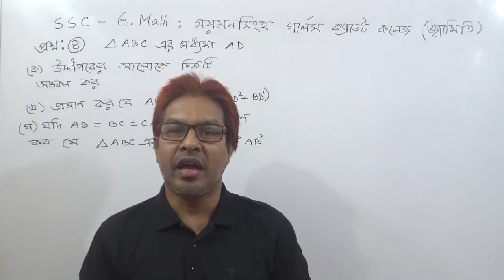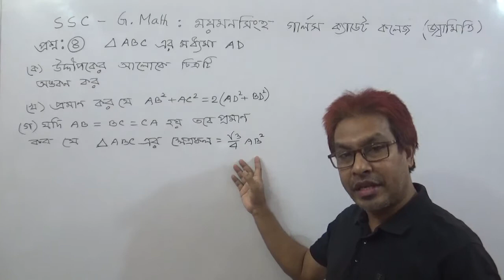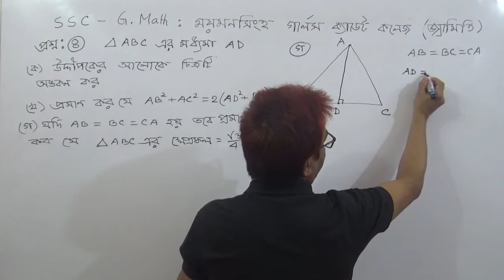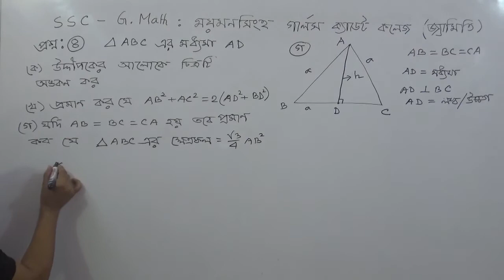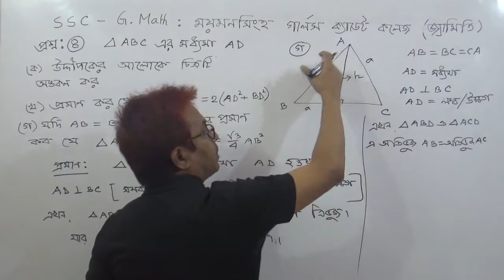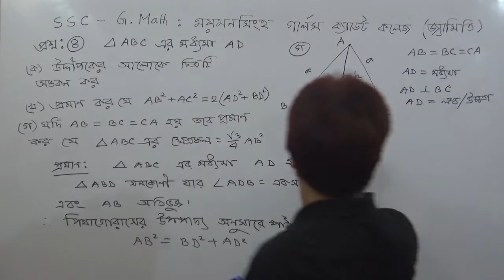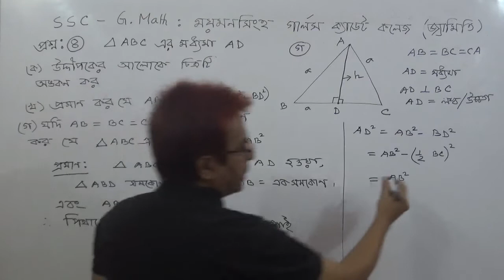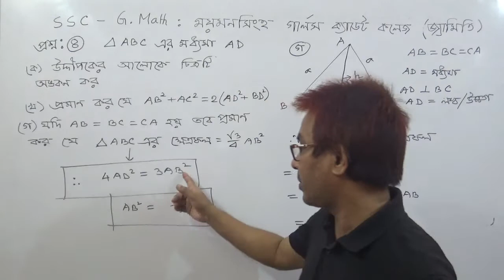এসএসসি।সাধারণ গণিত।ময়মনসিংহ গার্লস ক্যাডেট কলেজ।সৃজনশীল প্রশ্ন(গ) এর সমাধান।অধ্যায়ঃ ১৫(জ্যামিতি)